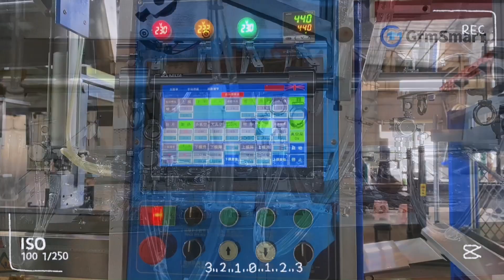Cake Tray Vacuum Forming Machine/GTMSMART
One Station PET/PS Cake Tray Machine.